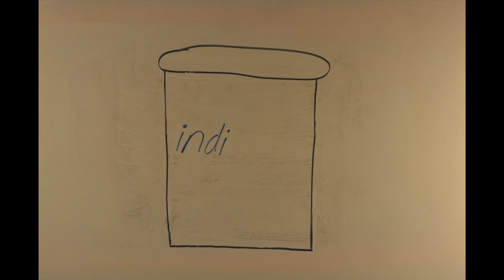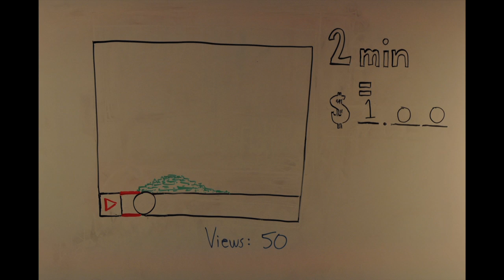The IndieFlix Story: Filmmakers Making Money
Scilla Andreen, the CEO and Co-Founder of IndieFlix, discusses how IndieFlix started and where it is headed. She explains the RPM model, and how this will help filmmakers make money while distributing their films with IndieFlix.